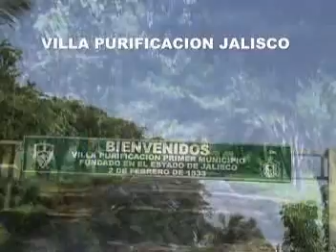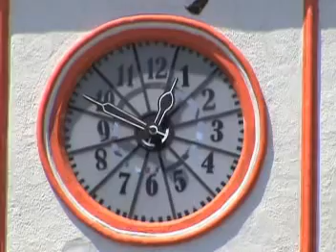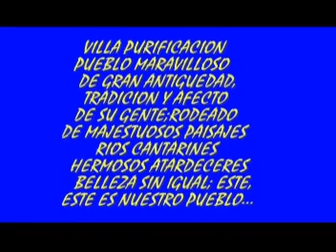VILLA PURIFICACION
PRODUCCION: CESAR LOPEZ HERNANDEZ
EDICION: ING. JUAN CARLOS QUINTERO GARCIA.
MUSICA  Y LETRA : MTRO. ANTONIO PELAYO LUNA.
BANDA PURIFICACION